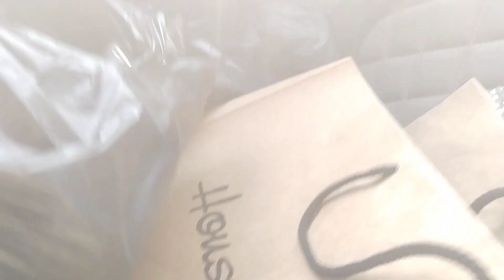Get Together Party | Managing my Professional & Social Life | Vlog 126